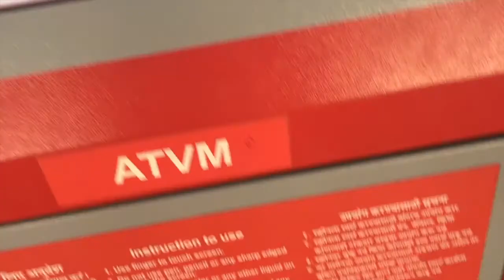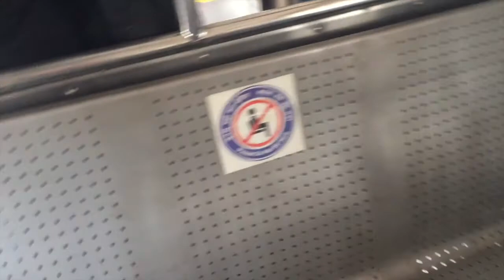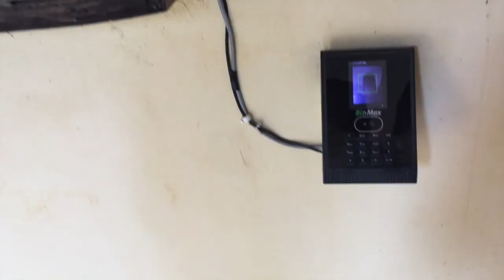Had to go to office even on Holi | Spent my holiday working in office | Nikita Singhi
Hi ! Holi 2021 was spent working at office. It was boring, but still - gotta do certain things.